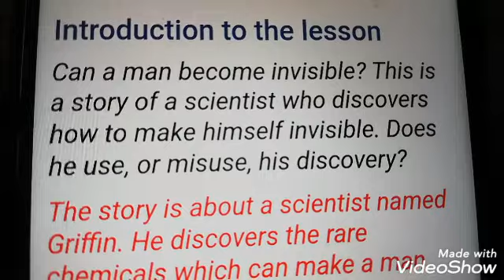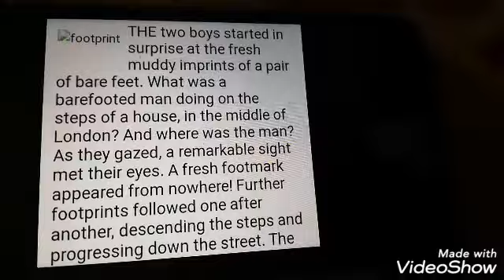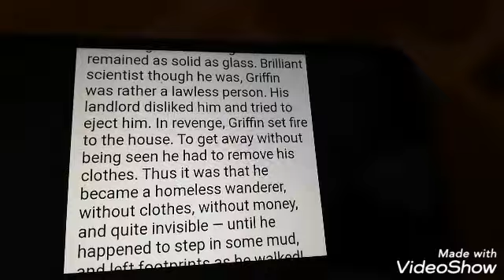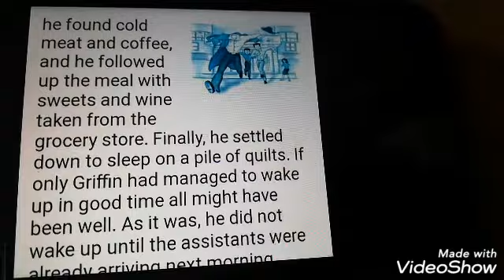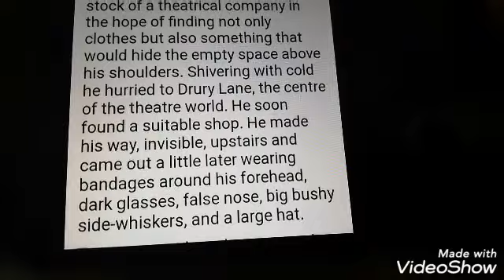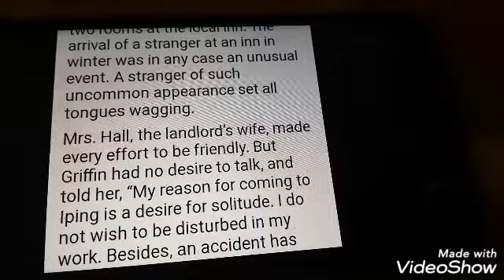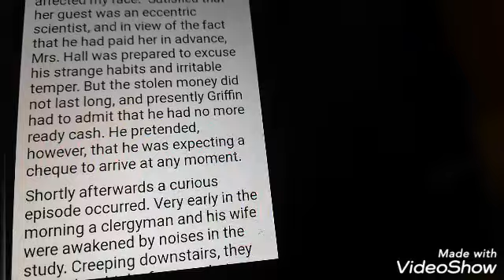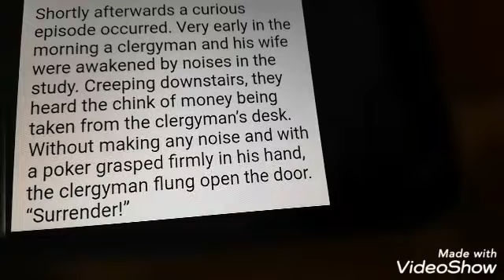Footprints Without Feet